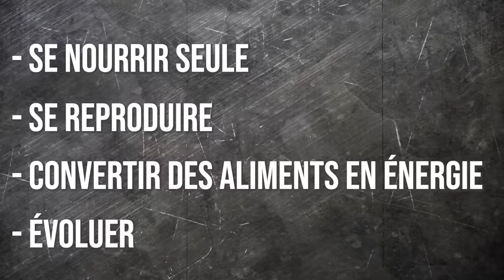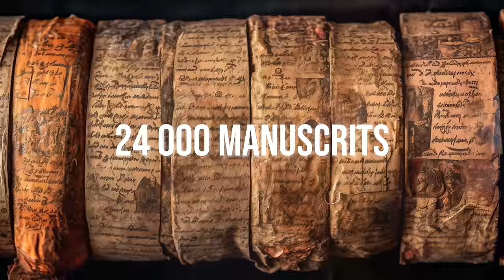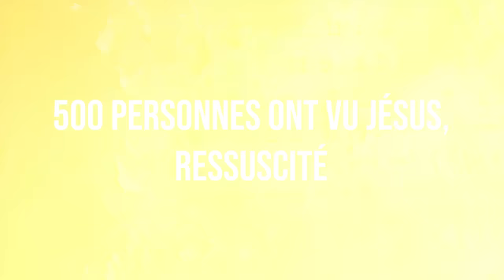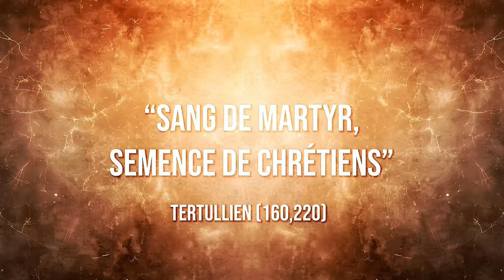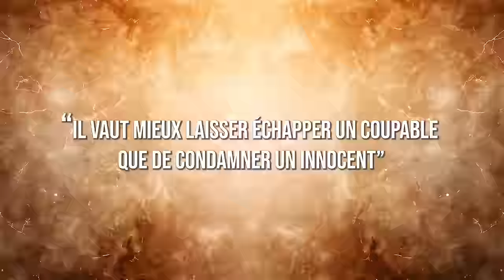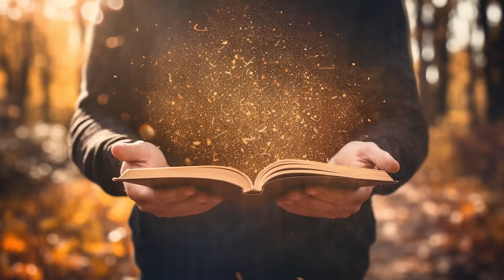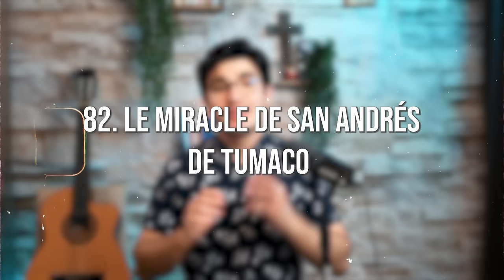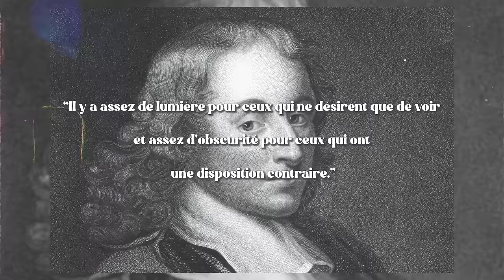Montrer que Dieu existe, 100 fois différemment.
Voilà une liste de 100 raisons de croire en Dieu et d'être chrétiens, tout simplement. On y parle d'histoire, de science, de philosophie, de métaphysique, de logique, de la Bible, de Jésus Christ, de témoignages, pour faire un grand résumé des raisons que l'on peut avoir d'être chrétiens.

0:00 Les savants chrétiens
0:42 Le commencement radical de l'univers
1:32 La 2nde loi de thermodynamique
2:00 Le mouvement
2:26 La perfection
3:20 Le matérialisme
4:07 Le développement de la vie
4:53 L'unicité de notre vie
5:12 La foi donne un sens à la vie
5:50 Le néant ne crée rien
6:08 Les constantes de l'univers
7:17 Les multivers
8:27 Ça fait devenir meilleurs
8:40 Le rasoir d'Ockham
9:27 L'étude religieuse
10:39 La compilation de la Bible
11:19 La cohérence de la Bible
11:37 Le Nouveau Testament de la Bible
11:49 L'histoire de l'archéologie
12:17 La précision spatio-temporelle
12:59 Le critère d'embarras
14:08 Le critère de dissimilarité
15:27 Le christianisme est démontrable
15:54 Descendant du roi David
16:01 Naissance à Bethléem
16:11 Isaïe 53
16:21 Psaume 21
16:49 Le côté percé
16:44 Guérisons miraculeuses
17:01 Acclamé comme un roi
17:09 Autres prophéties
17:16 Il serait vendu et crucifié
17:35 Des écrits inventés ?
17:51 Les miracles de Jésus
18:50 Le changement intérieur des apôtres
19:14 La théorie du mensonge collectif
19:35 L'hallucination collective
20:29 L'innocence de Jésus
20:49 La 1ère religion persécutée
21:21 Le taux de divorce
21:37 Les effets de la lecture de la Bible
22:16 Les stratégies de coping religieux
22:49 Les soins et la guérison
23:28 Jésus affirmait être Dieu
24:34 L'être humain est spirituel par nature
24:53 La 1ère religion au monde
25:16 L'espérance des chrétiens
26:28 L'expansion miraculeuse du christianisme
26:58 L'universalité du christianisme
27:29 La première organisation caritative
28:40 La paix dans le monde
29:17 La durabilité de l'Église
29:58 Les avancées dans la société
30:14 La médecine
31:00 L'art
31:42 Les écoles
31:58 La technologie
32:20 Les mythes
33:37 La présomption d'innocence
34:27 Le nombre de saints dans l'Histoire
34:57 Le cadre qu'offre l'Église
35:37 L'exemple des saints/Saint Thomas d'Aquin
36:22 Saint François d'Assise
36:46 Saint Paul
37:05 Les papes saints
37:22 L'Église experte en humanité
37:32 Sainte Jeanne d'Arc
37:50 Sainte Hildegarde de Bingen
38:01 Sainte Thérèse de Lisieux
38:23 Saint Pierre Claver
39:02 Bienheureux Isidore Bakanja
39:23 Saint Jean-Paul II/Ce qui les motivait tous
30:03 D'autres saints
40:18 La enseignement extraordinaire de Jésus
41:08 Les canonisations
41:27 Saint Charbel/Les miracles
41:59 Sainte Thérèse de Lisieux/Les miracles
42:13 Lourdes
42:36 Bernadette Moriau
43:19 Les apparitions de Marie
44:06 Fatima/Zeitoun
45:02 San Andrés de Tumaco
45:43 Buenos Aires
47:48 L'étude au microscope des miracles
48:20 D'autres miracles
48:31 Le satanisme
48:53 Les prières et les guérisons
49:50 Notre expérience
50:39 Les charismes de l'Esprit Saint
51:29 Les témoignages de conversion
51:56 Les visions et les rêves
52:17 Des conversions
52:24 Convertis du judaïsme
52:34 Convertis de l'islam
52:41 Anciens agnostiques
52:47 Anciens athées
52:58 Une religion incomparable
53:51 Les Pères de l'Église
54:03 Pourquoi tout le monde n'est pas croyant ?
55:49 Si une seule de ces raisons est vraie...

🙏 Merci beaucoup à tous ceux qui ont fait un don pour la chaîne ! Grâce à vous, on peut faire ce genre de vidéos !

👉 Ma formation - Comprendre la Bible avec un résumé livre par livre, et dès ce soir, pouvoir s'y retrouver, la lire ou l'expliquer

Vous devriez bien aimer ce site, avec non pas 100, mais 1000 raisons de croire

Si tu as tout lu jusqu'ici écris "Ceci est un commentaire" en commentaire ✌️